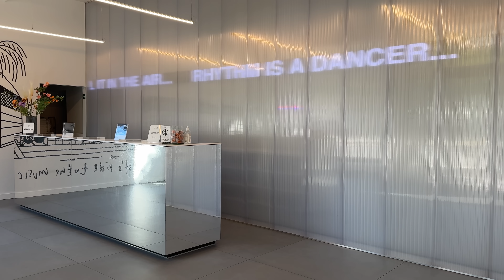die wahrheit über meine chaotischen 30er... -vlog 14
Begleite mich auf einem (nicht ganz) normalen Tag. Manchmal ist es besser einfach MIT dem Chaos zu arbeiten, statt dagegen!